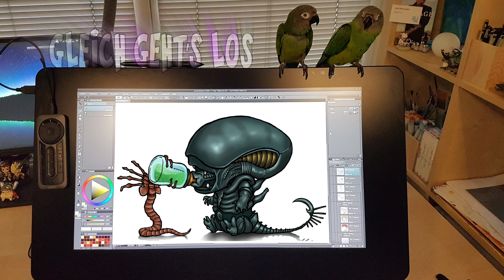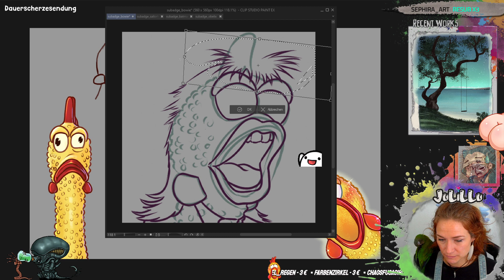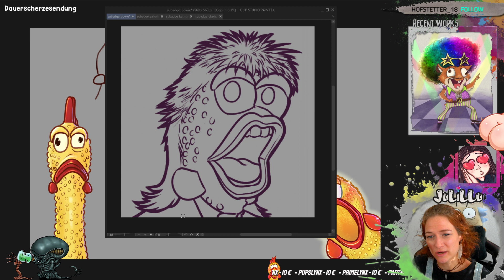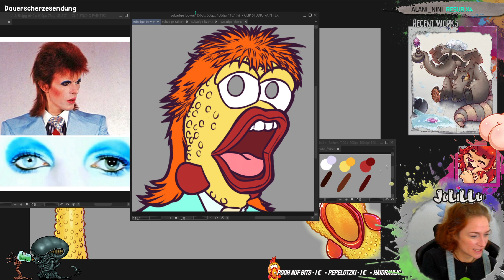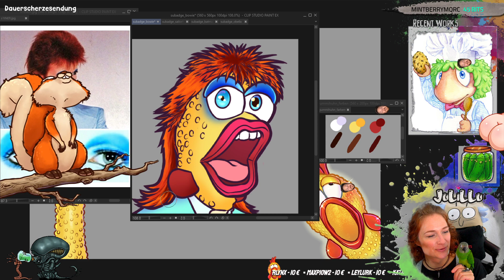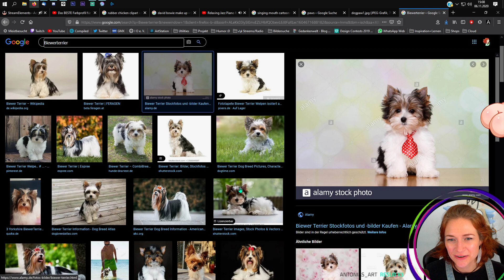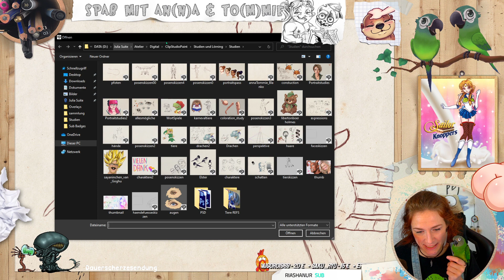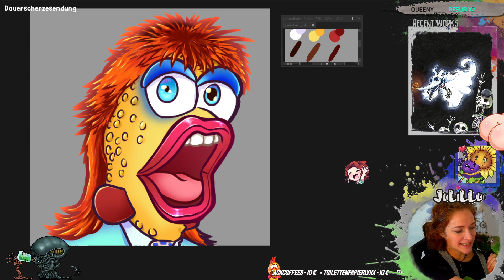✍️( °°)з♬♪ Spaß mit An(n)a & Tom(m)ie Gummihuhnity !friday